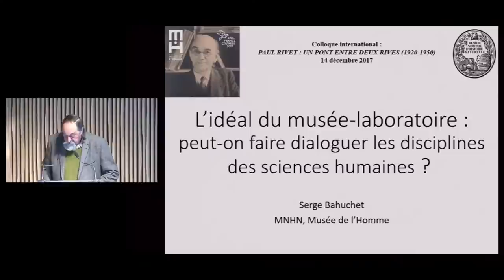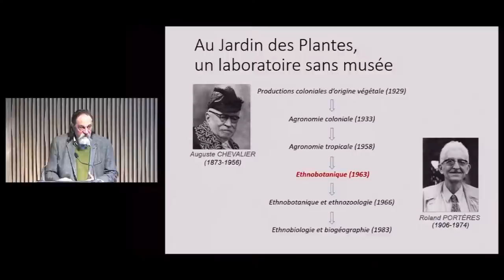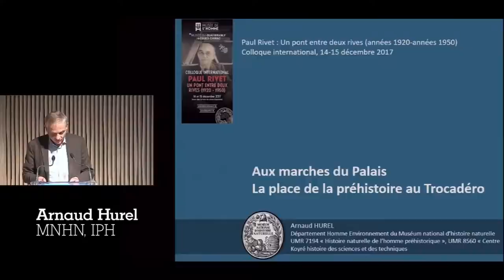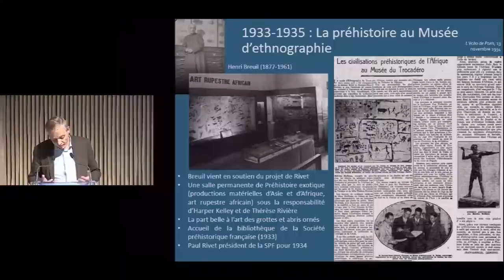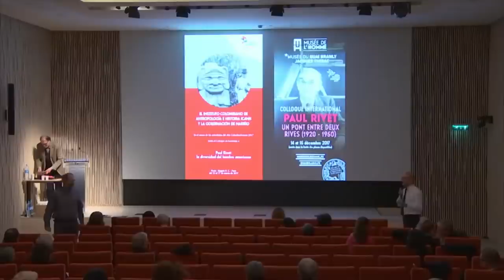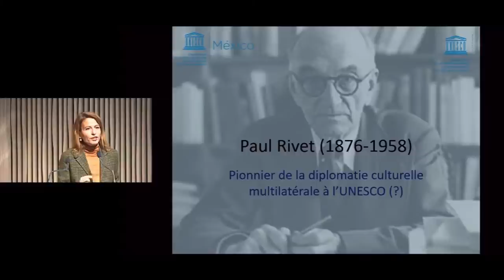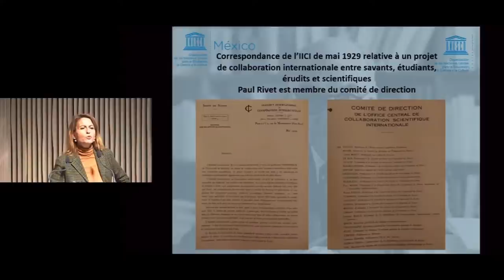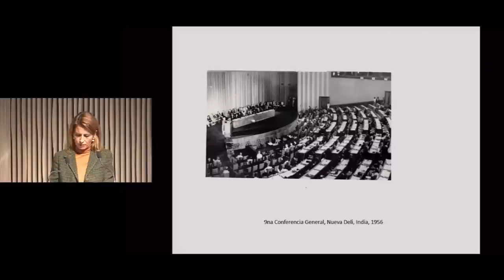Les idéaux du Musée de l'Homme à l'épreuve de l'histoire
Deuxième partie du colloque international "Paul Rivet, un pont entre deux rives", sur l’œuvre de l'ethnologue Paul Rivet (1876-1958) de la fin des années 1920 jusque vers la fin de la Seconde Guerre Mondiale.

Colloque organisé dans le cadre de l’année France-Colombie en 2017 avec le Musée de l’Homme et le musée du quai Branly – Jacques Chirac en partenariat avec l’Institut Français et les autorités colombiennes.

L’ambition du colloque est de montrer le rôle crucial joué par Paul Rivet et son entourage pour la discipline anthropologique dans ce milieu du XXe siècle : institutionnalisation de l’ethnologie à travers le musée d’ethnographie du Trocadéro, qu’il dirige à partir de 1928, le musée de l’Homme qu’il imagine et dont il deviendra le premier directeur en 1937 et l’Institut ethnologique national de la Colombie qu’il contribue à créer à Bogota en 1941 ; professionnalisation des premières générations d’ethnologues français et colombiens ; modernisation des méthodes muséales et innovations dans la diffusion des connaissances anthropologiques, etc.

Plus que d’une réflexion sur la biographie de Paul Rivet, il s’agit d’insister sur un temps fort de l’organisation de l’ethnologie dont il fut la cheville ouvrière et qui a résonné si fortement dans le développement et l’organisation de l’anthropologie française et sud-américaine dans la seconde moitié du XXe siècle.